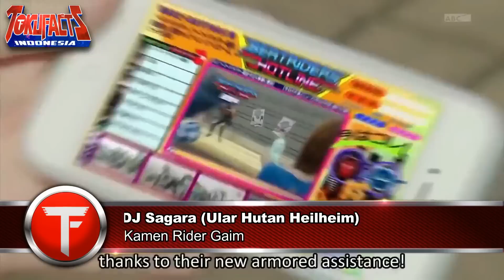7 Perwujudan/Penyamaran Makhluk Asing Teraneh di Tokusatsu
Pernah kan ada momen dimana tokoh yang kita kira biasa saja, ternyata ia adalah perwujudan dari sesuatu yang lain. Bisa itu berupa alien, makhluk interdimensi ataupun dewa-dewi. Dan lucunya, mereka mengambil bentuk yang tidak biasa. Seperti menjadi perawat, penyiar radio dan lain semacamnya. Penasaran? Simak video nya sampai habis.